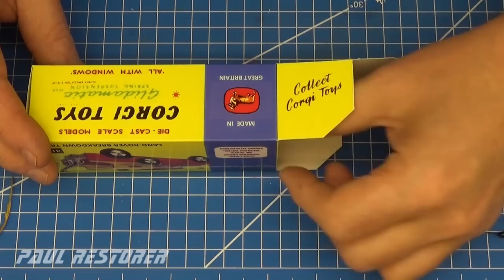Renowacja Corgi Land Rover 109 WB Breackdown Service Wrecker. Odlewane części samochodowe.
Model Land Rovera otrzymałem od znajomego w Anglii. Podczas renowacji skopiowano jego elementy, ponieważ brakowało ich w drugim Land Roverze. Rzeczy, których tam nie było, zrobiłem sam. Mowa o nadbudowie, haku i odbłyśniku. który jest na dachu. Po wyprodukowaniu model ten był bardzo popularny i uważany jest za model kultowy. Auto pomalowałem lakierem bazowym a całość pokryłem lakierem bezbarwnym z utwardzaczem. Wszystko włożyłem do repliki pudełka, które wydrukowałem w drukarni cyfrowej. Wrzucam filmy z naprawą samochodów na YouTube we wtorki i soboty.